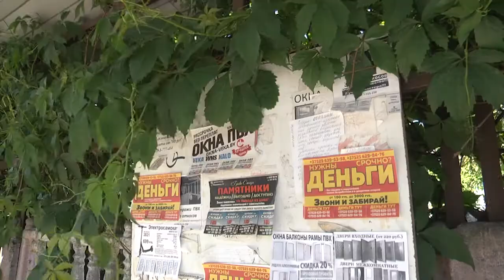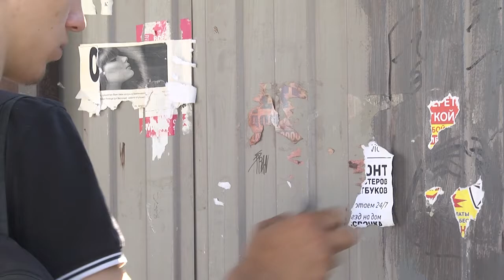2021-06-09 г. Брест. Акция«Чистый город»от РК ОО«БРСМ» Ленинского района. Новости на Буг-ТВ.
Что такое красивый город - это ухоженные аллеи, цветущие клумбы, деревья, вовремя скошенный газон, отсутствие мусора. На самом деле составляющих очень много, но не будем забывать и про факторы, негативно влияющие на облик города. Ведь общая картинка всегда  состоит из мелочей. Где-то брошенный пакет или бутылка, поломанная лавочка или, висящие на столбе, потрёпанные объявления, - всё это совсем не красит любой город.  О правилах благоустройства и содержания нашего города, а именно: размещении рекламы  в несанкционированных местах и пойдёт речь в нашем следующем сюжете.